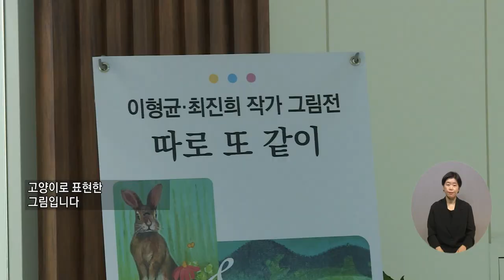복지TV뉴스24_‘그림으로 마음을 정화하다’ 정신장애 예술인 부부작가전 (2024.07.10)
유튜브:

 / 복지tv   ​
페이스북:

 / wbc_tv